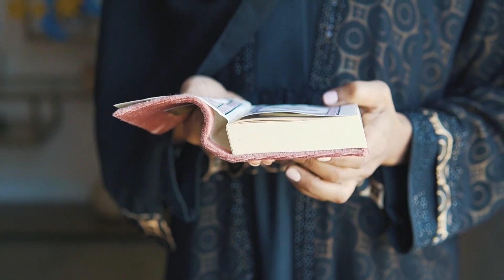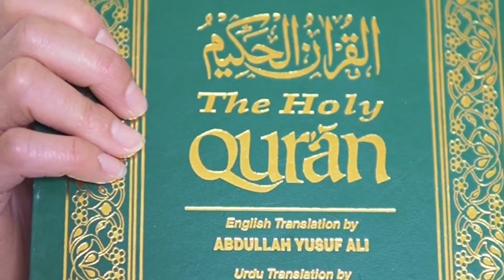২২ ঘন্টা ধরে রোজা রাখতে হয় যে দেশে।। অজানা সাগর।। 2022।।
২২ ঘন্টা ধরে রোজা রাখতে হয় যে দেশে। অজানা সাগর। 2022।

এই ভিডিওতে আমি আপনাদেরকে দেখাব এমন একটি দেশ যেখানে ২২ ঘন্টা ধরে রোজা রাখতে হয় আইসলেন্ড, রোজা, Iceland, fast,ইফতার, iftar।